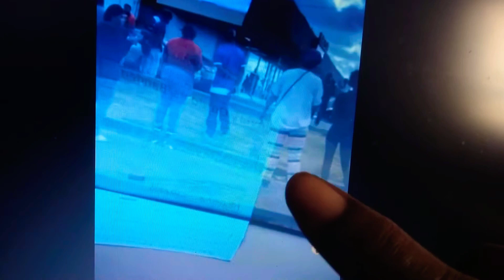[Reaction Video] Young Dolph Shot and Killed in Makeda's Cookies: Do MPD Has the Right Suspects?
Does MPD have the right suspects?

This case is ongoing **

This channel is a reaction channel and everything allegedly.